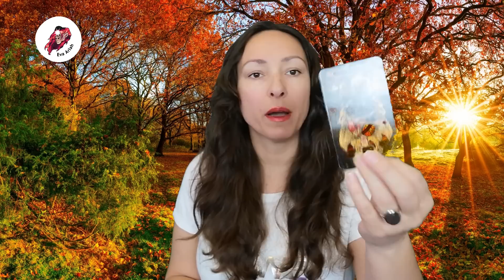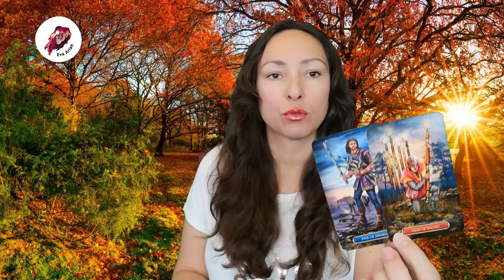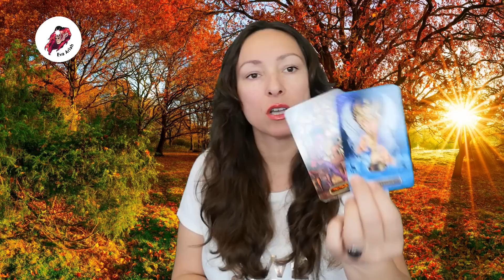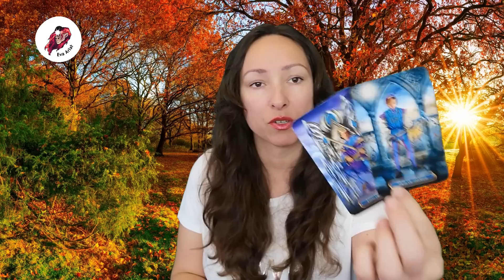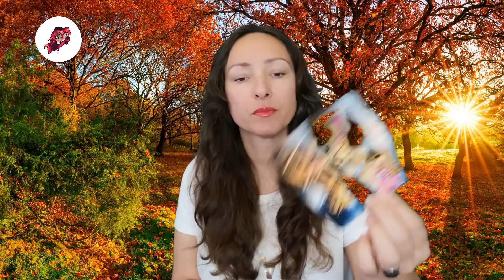Koziorożec, "Na co czekacie? Czy warto?", październik 2022